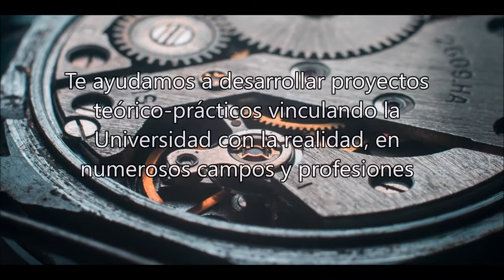Asesoría Académica para el Desarrollo y Elaboración de Tesis Investigación Académica y Científica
Asesoría Académica para el Desarrollo y Elaboración de Tesis
Investigación Académica y Científica
Estadística, SPSS y Metodología de la Investigación
Redacción, corrección y asesoría de una investigación metodológica
Asesoría y Redacción de Investigaciones Académicas (tesis)
Soluciones durante la preparación de tu investigación o tesis
Experiencia:
Podemos ayudarte parcialmente o al 100%.
Tú decides la opción que más te convenga.
Te garantizamos un trabajo eficiente, de calidad y discreto.
El precio depende del tipo de trabajo y de la colaboración que necesites si es al 100% o parcialmente.
Asesoría y elaboración de proyectos.
Protocolo de investigación.
Confección y aplicación de los instrumentos.
Procesamiento e interpretación estadística.
Interpretación teóricamente de datos obtenidos.
Elaboración del informe final de investigación.
Trabajamos desde la búsqueda de la idea de tesis hasta su optimización en alguna forma de emprendimiento comercial, social o profesional.
Te ayudamos a desarrollar proyectos teórico-prácticos vinculando la Universidad con la realidad, en numerosos campos y profesiones.
Nuestra propuesta:
• Servicio eficiente y efectivo.
• Alto sentido de responsabilidad.
• Cumplimiento de tiempos y cronograma de trabajo.
• Altos estándares de ética y profesionalismo.
• Asesoría y acompañamiento.
• Asesoría 100% para Tesis.

Plazos Cortos
Si el tiempo de entrega de tu proyecto es corto, podemos dedicar más de una persona a realizarlo.
Entrega tiempo record.
Podemos entregar tu proyecto completo en tiempo record, todo depende de tus necesidades y exigencias de tu institución.
Plazo de entrega: 30 días (proyecto de investigación, tesis).

Servicios de Investigación Académica
•  Formulación, diseño y desarrollo de tesis.
•  Protocolo de tesis.
•  Anteproyectos de investigación.
•  Selección del tema, objetivos, pregunta de investigación, justificación, hipótesis, delimitaciones, definiciones operacionales y constitutivas, etc.
•  Elaboración del marco teórico.
•  Elaboración de artículos científicos, ensayos, memorias, etc.
•  Asesoría individual en investigación.
•  Análisis estadístico con SPSS.
•  Presentaciones con PowerPoint.
•  Redacción del Informe de Tesis.
• Corrección de Observaciones del Asesor de Tesis.
• Sesiones y simulacros de examen de grado.
• Materiales de lectura de acuerdo al tema de investigación
•  Diseño y elaboración de instrumentos de medición y evaluación curricular.

Qué ofrecemos:
• Asesores expertos estadísticos, metodólogos y temáticos
• Flexibilidad profesional
• Tecnología que facilita el estudio desde cualquier lugar, con horarios flexibles
• Disponibilidad
• Modelo pedagógico de última generación
• Atención personalizada de manera presencial y a distancia (vía internet y telefónica).

Objetivos:
• Desarrollar el Proyecto de Tesis de acuerdo a su línea de investigación.
• Desarrollar las competencias y habilidades necesarias para desarrollar con éxito su proyecto de investigación.
• Sustentar la investigación ante el jurado.
• Obtener el título profesional, maestría y doctorado

Cómo trabajamos:
Solicitud
Recibimos tu solicitud y analizamos el contenido. Si no dispones de información o no estás seguro de lo que necesitas nuestros asesores te guiarán.
Presupuesto
La unidad de investigación valorará el proyecto y te ofrecerá un presupuesto personalizado.
Experto
Una vez aceptado el presupuesto, se asigna al profesional con más experiencia para tu proyecto.
Entregas y pagos
Dividimos el proyecto en distintas entregas, así como los pagos.
Garantía
Ofrecemos garantías continuas por cada entrega del proyecto.
Exclusividad
Todos los proyectos se desarrollan exclusivamente para cada cliente.

Nuestro valor
Experiencia y equipo
Amplia experiencia por profesionales con diversas maestrías y doctorados.
Contamos con profesionales dedicados y con experiencia en el campo del conocimiento, el lenguaje académico y redacción.
Puntualidad
Garantizamos la puntualidad en relación a los tiempos de entrega. Estaremos presentes durante todo el seguimiento del proyecto, desde el cierre del presupuesto, hasta la entrega final.
Aprobación
Nuestra tasa de aprobación es del del 96%, por el esfuerzo en cada proyecto de investigación.

Asesoría | Consultoría
Investigación | Corporativa | Académica
Creatividad | Innovación | Emprendimiento
Llevamos a cabo estudios para brindar una experiencia memorable asegurando que todos estén comprometidos y sus objetivos se logren.
Déjanos un mensaje y uno de nuestros asesores se pondrá en contacto contigo lo antes posible.